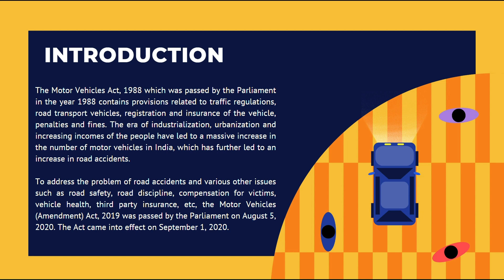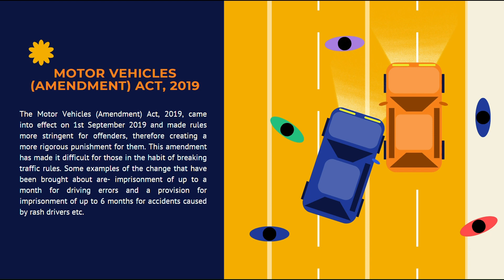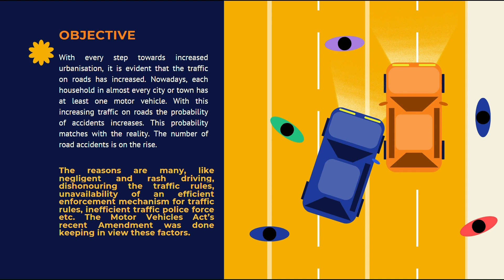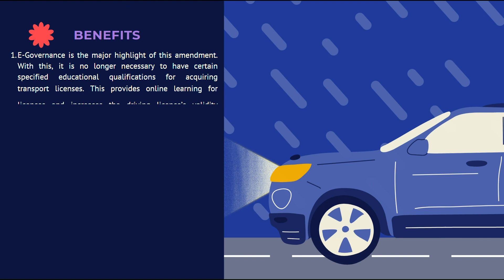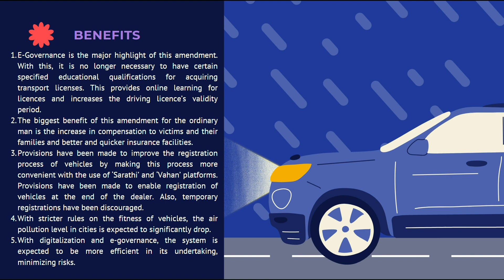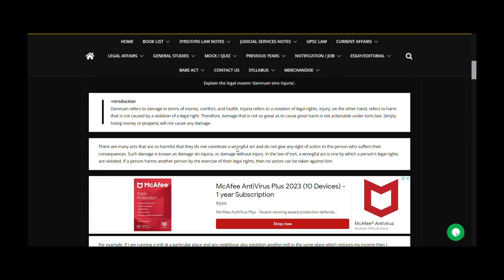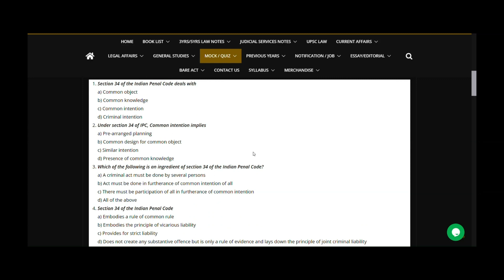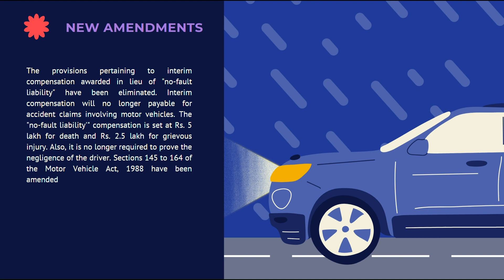COMPENSATION | LECTURE - 1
COMPENSATION - MOTOR VEHICLE ACT

JUDICIAL DREAM is an e-learning platform which has been created to serve the following categories of people

ARE YOU
A COLLEGE STUDENT
- who can't attend coaching classes with college
- who often misses lecture due to some important or not so important commitments
- who still has a doubt regarding a particular topic or is weak in a particular subject
- who wants notes and feels that notes on legal subjects are not easily available
- who wants to get clarity on all important topics which will come handy in future in both litigation and judicial services

JUDICIAL SERVICE ASPIRANT
- who can't afford admission in an expensive coaching institute
- whose parents are reluctant to send their children to other cities

PRACTICING LAWYER
- who wants to pursue a career in judiciary but there is paucity of time
- who can't attend classes after court
- who wants to enhance his/her skills as a lawyer

THEN THIS ONLINE COURSE IS FOR YOU!
Also our course is handy for UGC -NET, LLM, CLAT aspirants.